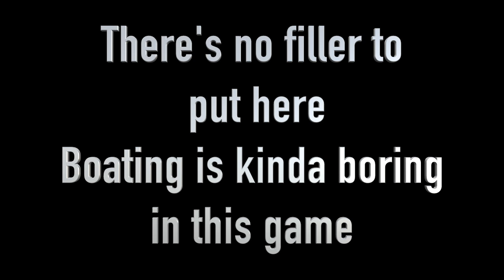This Game Can Have Some Massive Tonal Whiplash (spoiler version)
Two roads diverged in a wood and I took the one less traveled by.
It went nowhere and I got a massive case of mood whiplash

Thx to @chunkymonkey7983 for the revised title